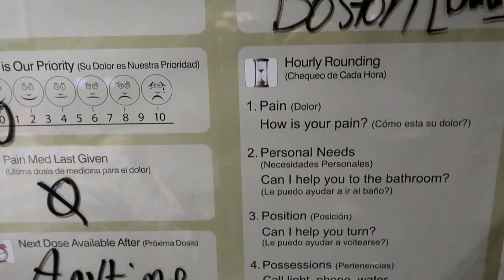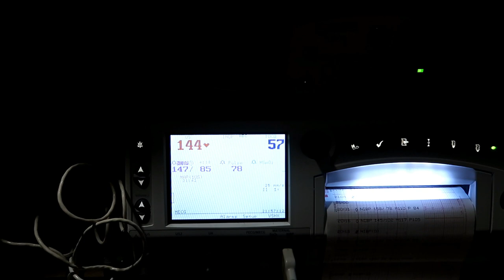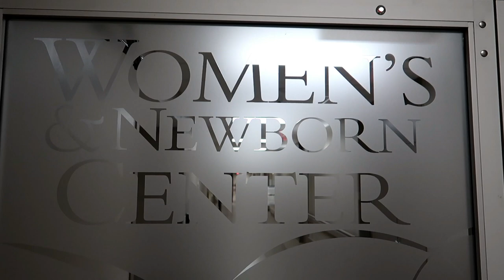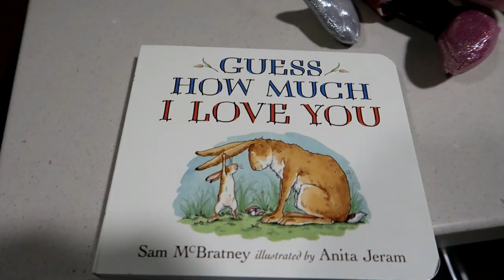Baby Jude is here! | BIRTH OF OUR NEPHEW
Baby Jude was born today! He is the cutest little thing and we are absolutely thrilled to welcome him to the family. Couldn't be happier!

Our family bio:
We are a family from Oklahoma. Caroline and Blake were High School sweethearts and their love has grown immensely in the decade+ years they've known each other. We had our first child, Savannah, in 2014. We had Shepard in 2016. He was diagnosed with 22q and had open heart surgery at 16 days old. He was in the NICU for the first 59 days of his life. Then we had Saxon in 2018.